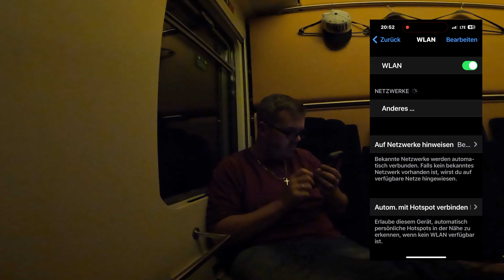Er ist wieder da! Im Nightjet nach Paris! 14 Stunden im Schlafwagen von Berlin nach Paris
Nach 9 Jahren Pause ist er wieder da. @unsereOEBB hat den Nachtzug von Berlin nach Paris wieder eingeführt.
Kommt mit im Nightjet von Berlin nach Paris. 14 wundervolle Stunden im Schlafwagen.

🚂 Begleite uns auf eine faszinierende Nachtzugreise von Berlin nach Paris mit dem Nighthet 40424! 🌙 In diesem Video nehmen wir dich mit auf eine magische Reise durch die nächtliche Landschaft, während wir uns gemütlich über Schienen Richtung Paris bewegen.

🌍 Die Reise beginnt in Berlin, wo wir den Nighthet-Zug betreten und uns in unsere komfortablen Schlafwagen begeben.

🌠 Im Video erfährst du mehr über die Annehmlichkeiten des Nachtzug, von gemütlichen Schlafabteilen bis hin zu einem reichhaltigen Frühstück an Bord. Wir lassen dich an unseren Eindrücken teilhaben und geben Tipps für eine unvergessliche Nachtzugreise.

🎥 Tauche ein in diese besondere Nachtzugreise und lass dich von der Romantik und Magie dieser einzigartigen Reise von Berlin nach Paris verzaubern.

Kapitel:
00:00 - 00:58 - Einleitung
00:59 - 02:58 - Einstieg / Nightjet Ticketkosten
02:59 - 03:09 - Abfahrt Nightjet 40424 Berlin Hbf
03:10 - 04:56 - Abteilt / Durchsagen Nightjet
04:57 - 05:11 - WLAN / Entertainment-Angebot im Nichtjet
05:12 - 06:11 - Nightjet Amenity Kit
06:12 - 06:29 - Nightjet Frühstückskarte
06:30 - 06:45 - Fahrkartenkontrolle
06:46 - 09:30 - Nightjet Schlafwagenabteil umbauen von Tag- auf Nachtkonfiguration
09:31 - 09:43 - Nightjet in Halle
09:44 - 10:06 - Nightjet Reiseverlauf / Route nach / von Paris
10:07 - 10:27 - Waschmöglichkeiten / WC / Dusche im Nightjet Schlafwagen
10:28 - 12:06 - Erstes Zwischenfazit zur Reise
12:07 - 13:25 -  Nightjet Preise exlodieren Dank neuem Preissystem/ European Sleeper
13:26 - 13:45 - Fertig machen für die Nacht
13:46 - 14:43 - So war die Nacht im Nightjet
14:44 - 15:01 - Frühstück im Nachtzug
15:02 - 15:51 - Einfahrt Paris l'est
15:52 - Outro

Die englische Version des Videos wird auf @Reens-Rails veröffentlicht!